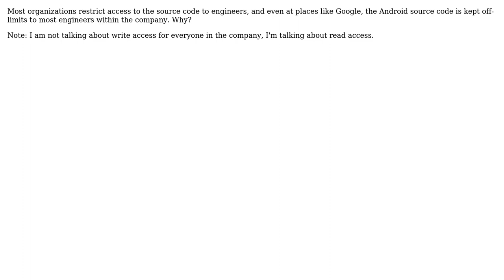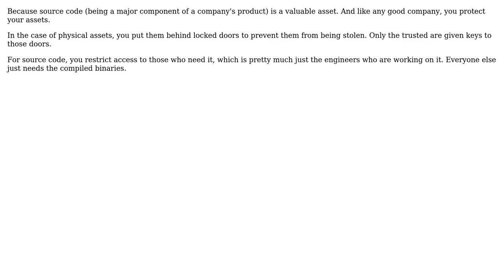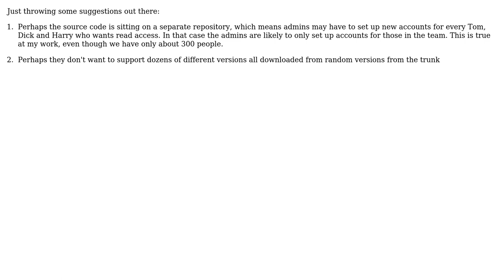Software Engineering: Why do organizations limit source code access to engineers? (4 Solutions!!)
Software Engineering: Why do organizations limit source code access to engineers?

With thanks & praise to God, and with thanks to the many people who have made this project possible! | Content (except music & images) licensed under CC BY-SA | Music | Images & others | With thanks to user teambob user Michael Kohne user Kevin Burke user joshin4colours user Bruce Ediger and the Stack Exchange Network Trademarks are property of their respective owners. You are responsible for your own actions.